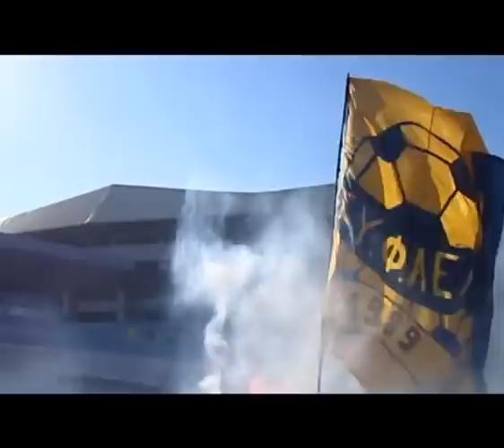AEL - apollon {2-3} [GATE-3 1989]